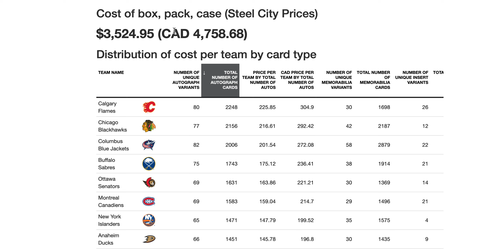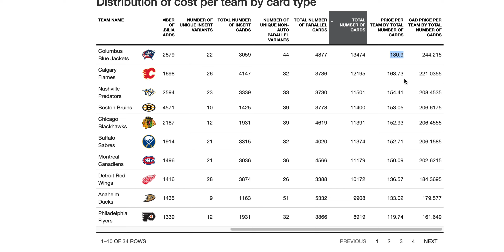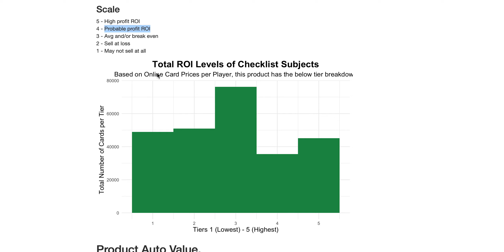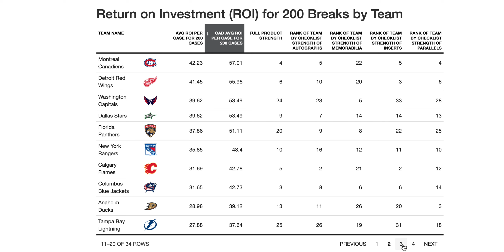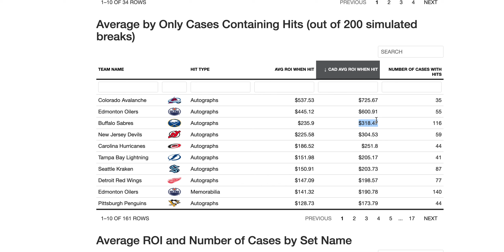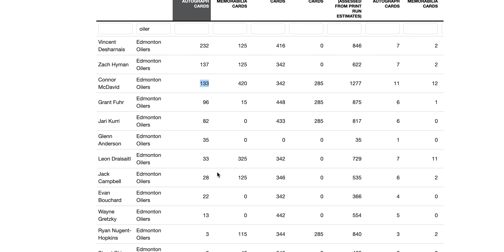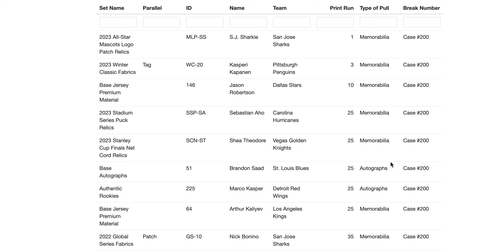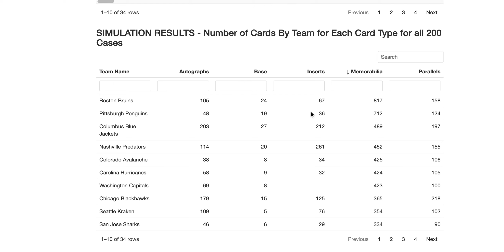2023-24 SP Game Used Hockey - Buyer's Guide! Investment Info & Case Break Simulations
WATCH BEFORE YOU BREAK!!!

I made a mistake in the video: I didn't account for the Draft Day Letter Patches. Some updated metrics...Sorry about that

Return on Investment (ROI) for 200 Breaks by Team (TOP 10)
TEAM NAME | AVG ROI PER CASE FOR 200 CASES | CAD AVG ROI PER CASE FOR 200 CASES
 | FULL PRODUCT STRENGTH
Chicago Blackhawks | 156.58 | 211.38 | 2
Boston Bruins | 137.72 | 185.92 | 7
Edmonton Oilers | 112.76 | 152.23 | 8
Buffalo Sabres | 102.12 | 137.86 | 1
Pittsburgh Penguins | 79.35 | 107.12 | 14
Colorado Avalanche | 71.94 | 97.12 | 15
Toronto Maple Leafs | 51.92 | 70.09 | 11
Seattle Kraken | 50.23 | 67.81 | 18
New Jersey Devils | 49.7 | 67.1 | 17
Detroit Red Wings | 41.31 | 55.77 | 5

Average by Only Cases Containing Hits (out of 200 simulated breaks) (TOP 10)
TEAM NAME | HIT TYPE | AVG ROI WHEN HIT | CAD AVG ROI WHEN HIT | NUMBER OF CASES WITH HITS
Colorado Avalanche | Autographs | $504.74 | $681.4 | 23
Edmonton Oilers | Autographs | $374.34 | $505.36 | 64
Buffalo Sabres | Autographs | $247.72 | $334.42 | 118
Carolina Hurricanes | Autographs | $190.42 | $257.07 | 43
New Jersey Devils | Autographs | $154.85 | $209.05 | 64
Seattle Kraken | Autographs | $148.01 | $199.81 | 93
Chicago Blackhawks | Autographs | $142.94 | $192.97 | 133
Edmonton Oilers | Memorabilia | $141.31 | $190.77 | 138
Pittsburgh Penguins | Autographs | $140.17 | $189.23 | 40
Toronto Maple Leafs | Autographs | $138.18 | $186.54 | 72

Make more informed decisions when buying into breaks and buying sports cards overall.  I will break it all down for you here.

Here's what you get from my videos:
Product Info
Aesthetic review
Hit breakdown
The top dollar amount you should spend on a team by case cost and distribution of Pull Types
Checklist strength metric, created by me to help determine which teams may provide the best ROI breakdowns
Total product strength score between 0-5
Master checklist summary
Cards types and quantities
Print runs for all teams
Number of cards with each print run
Number of cards with each team
Case break simulation of 20 cases
One case results of cards pulled by team, type, and print run
Twenty case results by team, type, and print run
Overall suggestion

By scraping and aggregating data from sports-reference.com and google, I have developed quantitative values representing the STRENGTH of a checklist for each team.This means that the top team in each category has cards with players representing the most popular and talented players. One major factor in this score is the number of searches for a player specifically regarding sports cards and memorabilia.

Popularity is equal to online search trends in specific categories during a specific time frame

200x Case Breaks simulated with an algorithm I built. Analysis of the product What cards are pulled by team and print run for one case and then for 200 cases. Use this to inform your purchases, but do not expect me to be correct 100% of the time. I take no responsibility for you not getting hits in a break you buy into.